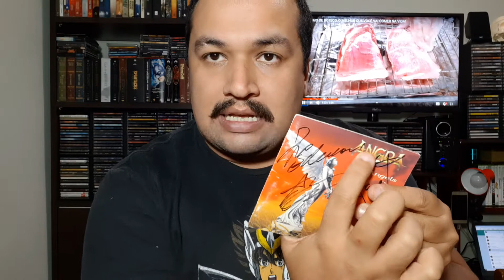Autógrafo com dedicatória ou sem dedicatória?